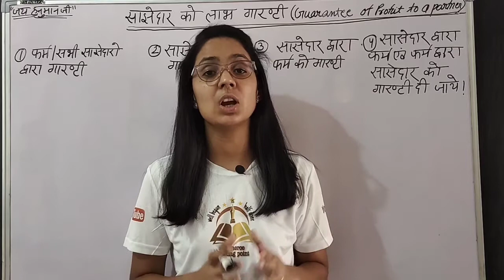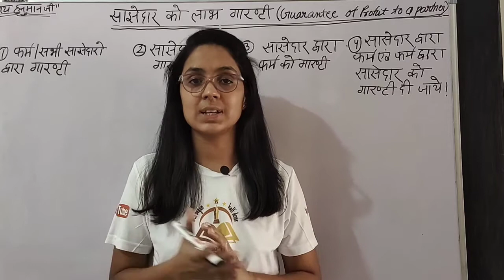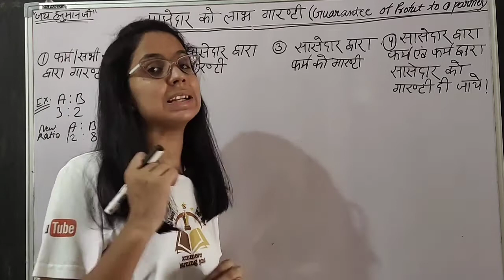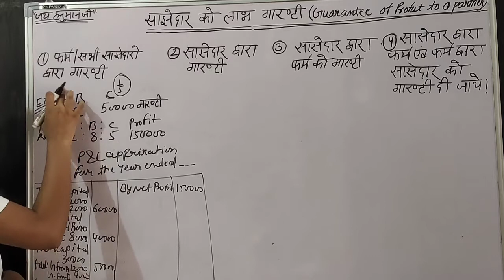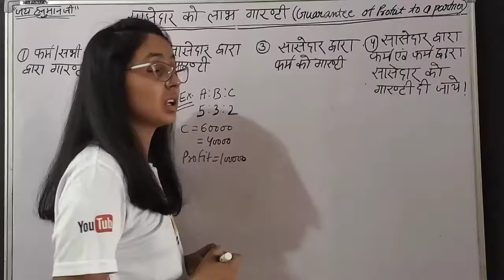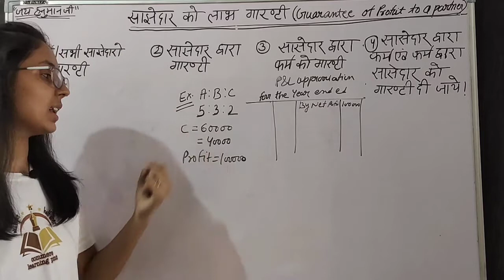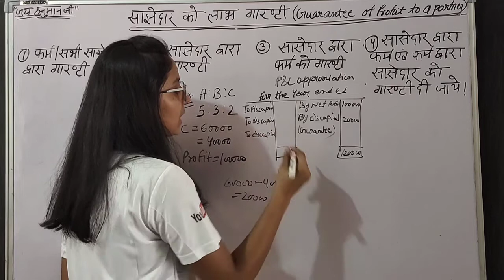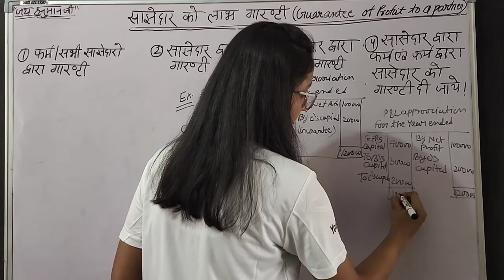Guarantee of a partner/ fundamental of partnership/ class 12 th commerce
Hello student
Today I am explaining guarantee
How to adjust mint of guarantee of profit in partnership
Guarantee of profit in partnership 12th class accounts accounts